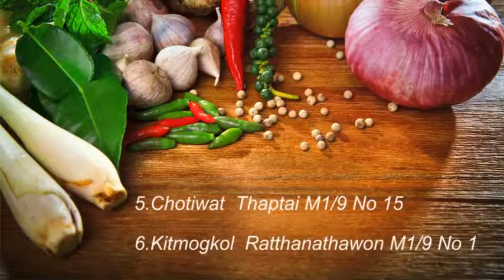Student Archive #2018: Cooking Show - Thai Noodles by Group 4